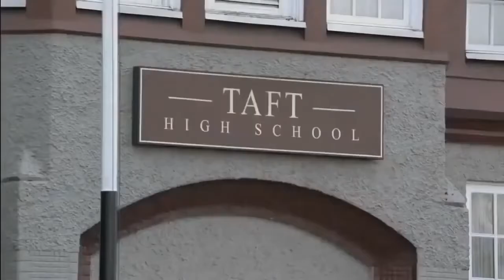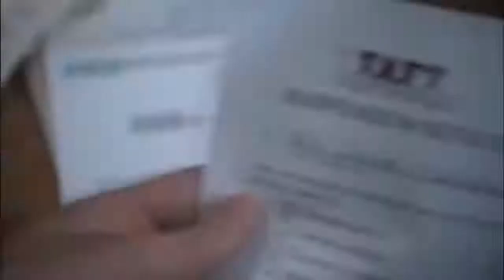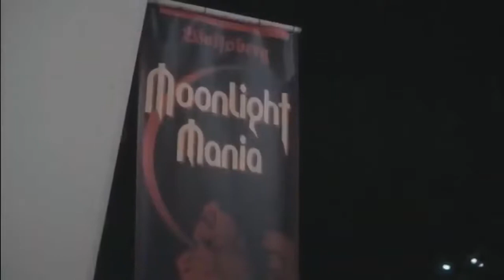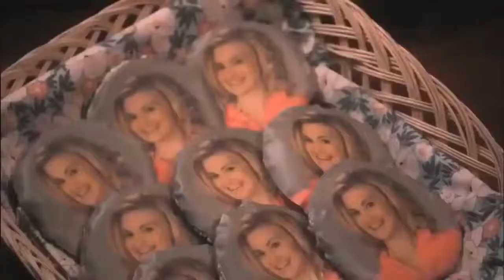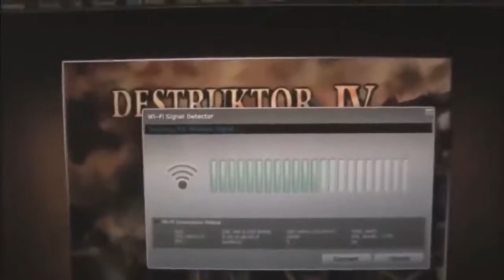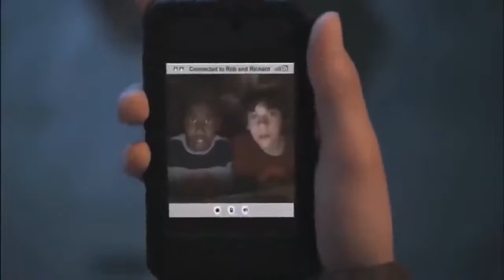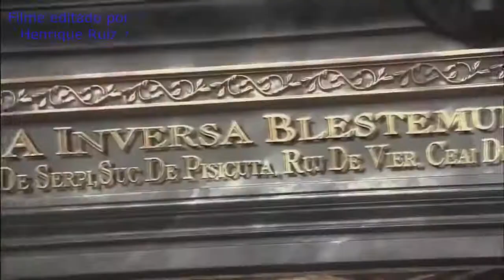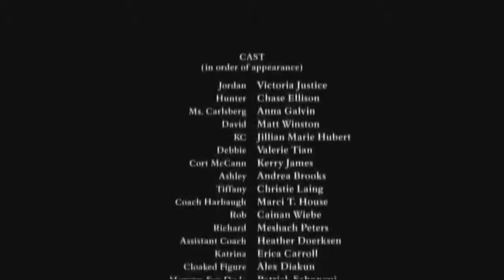Filme Completo Dublado | Castelo do Medo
SINOPSE: os membros da família Sands estão passando por dificuldades financeiras quando descobrem uma herança muito peculiar: um castelo na Romênia. Sem outras possibilidades, David (Matt Winston) e seus filhos, Hunter (Chase Ellison) e Jordan (Victoria Justice), resolvem se mudar para o misterioso castelo, na cidade de Wolfsberge. Coisas estranhas começam a acontecer e a vida desta família vai se transformar radicalmente.
Título Original: The Boy Who Cried Werewolf.
Gênero: terror